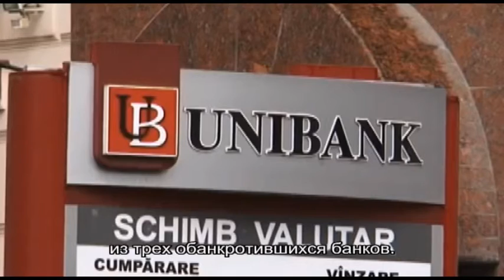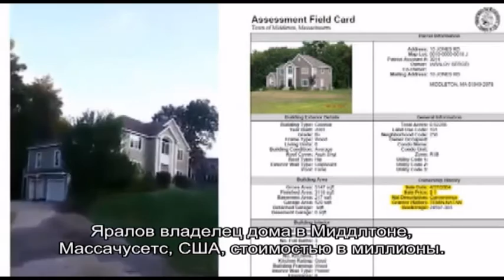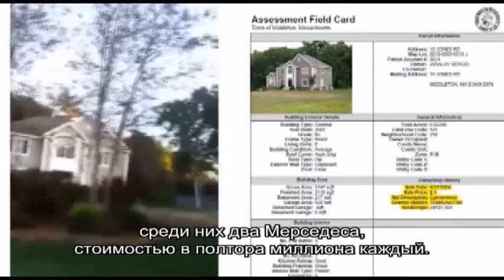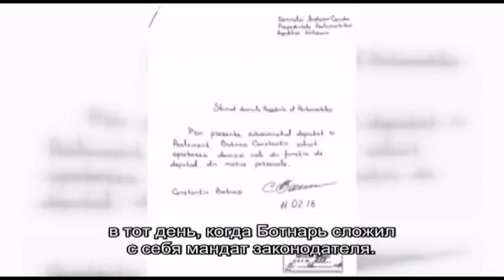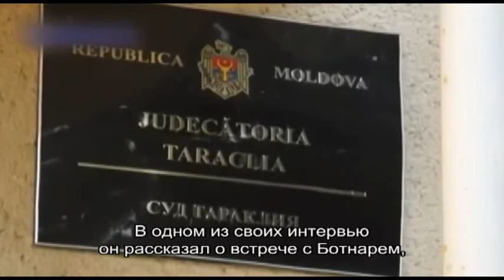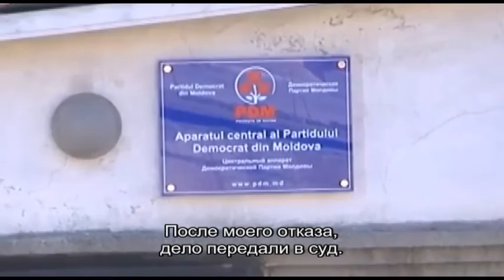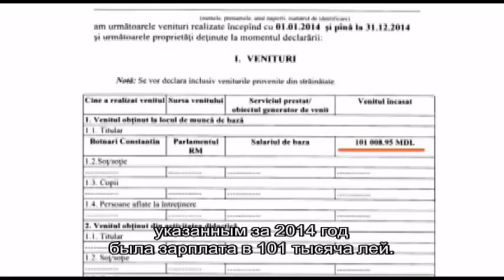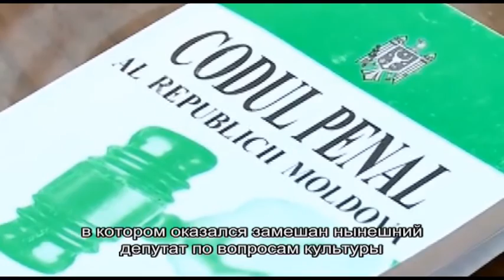Documentar Moldova Îngenunchiată